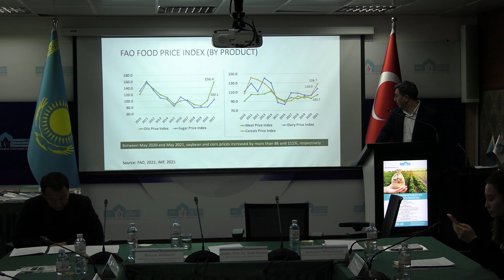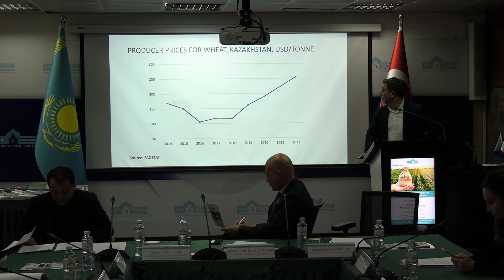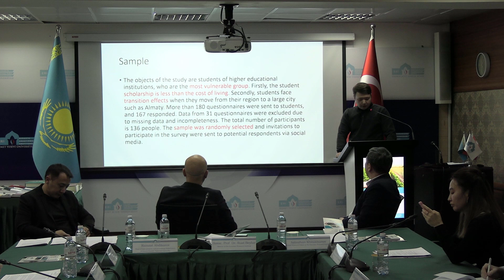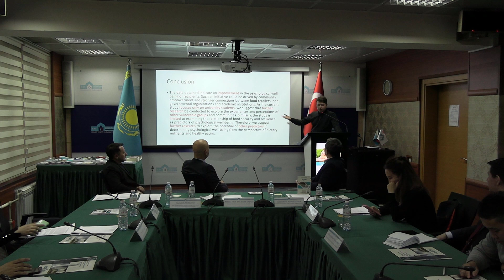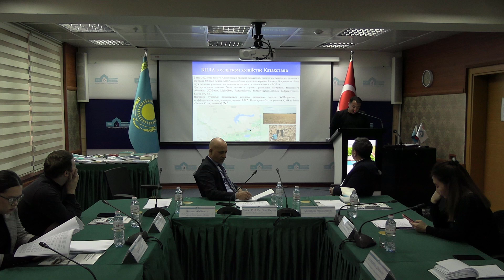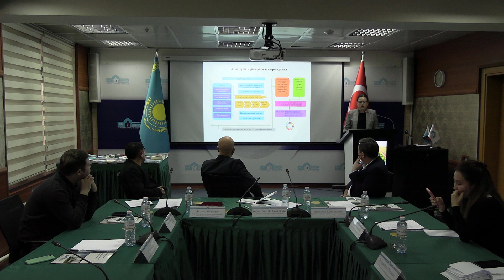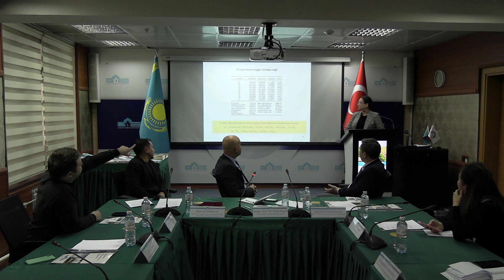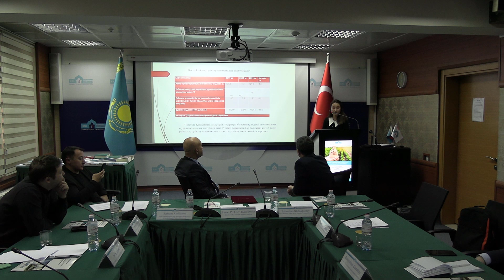Trade in Agricultural products and Food Security in Central Asia